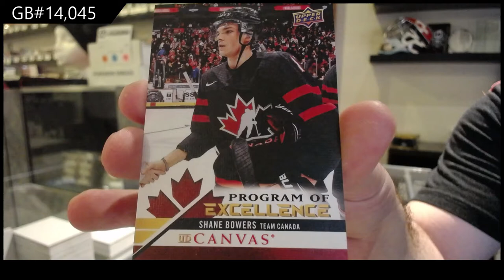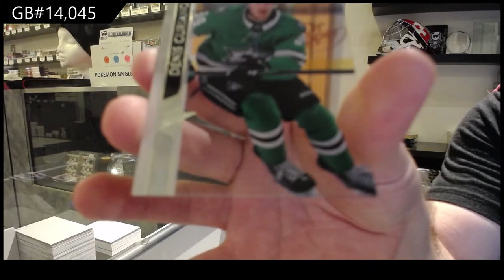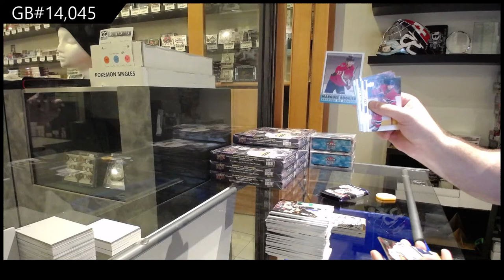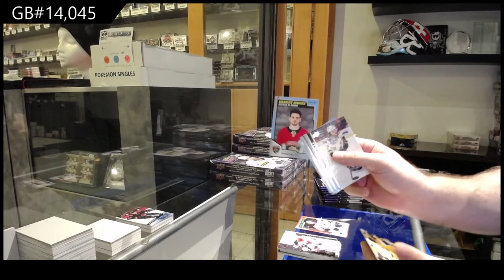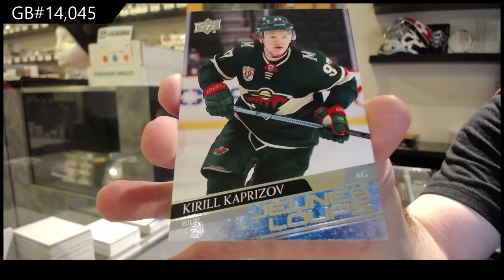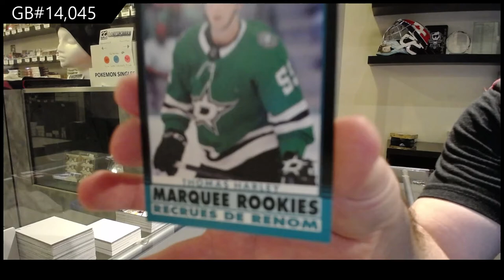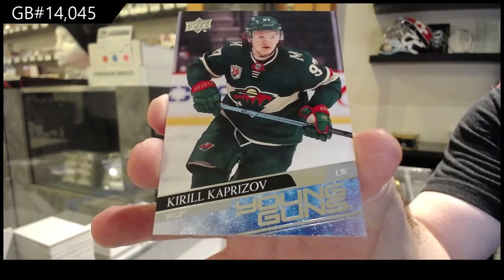20-21 Upper Deck Series 2 Hockey 4 Box Break - C&C GB #14,045